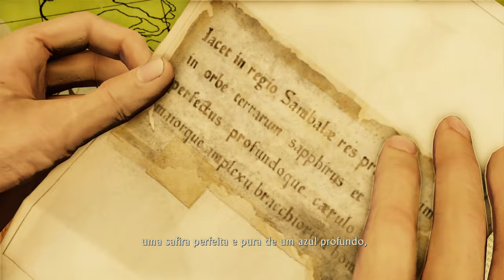Uncharted™ 2: Among Thieves Remastered | #2 Breaking and Entering [Portuguese/PS4]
1080p / 60fps
Game included in Uncharted™: The Nathan Drake Collection for PS4 (2015)
Difficulty: Normal
Chapter title in Portuguese: O Assalto